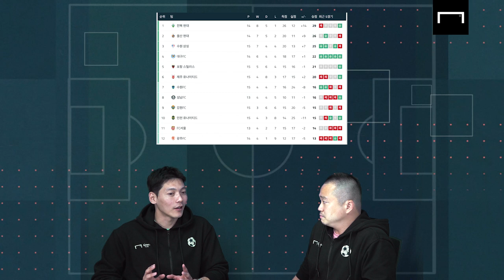흔하게 하는 뒷짐 수비, 과연 정답일까?